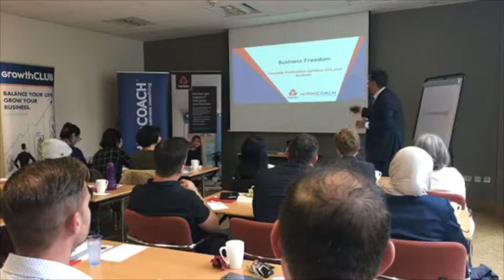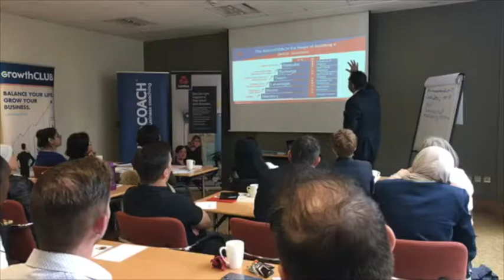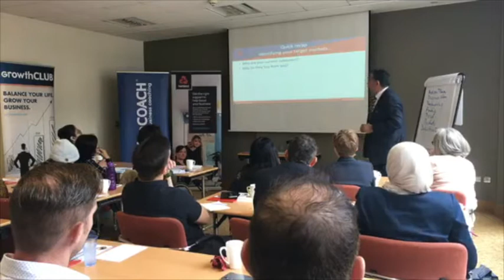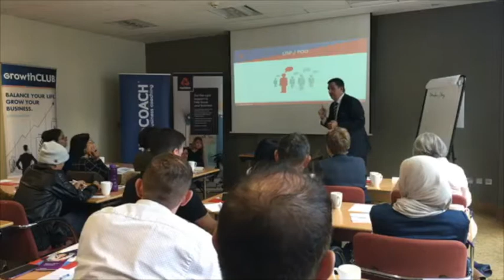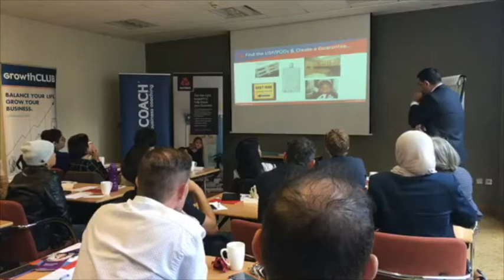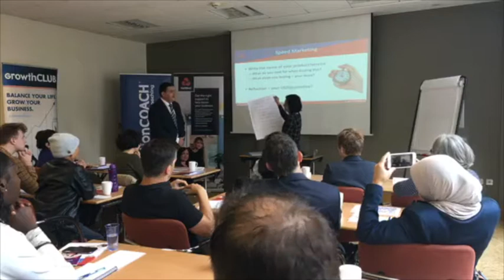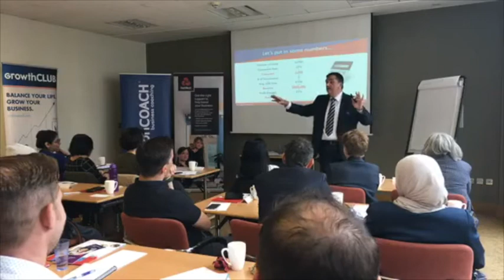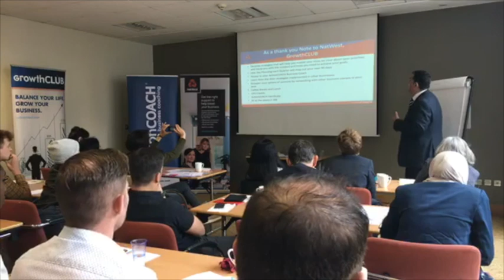Business Freedom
Generate Predictable Cash flow. Create your unique selling proposition.